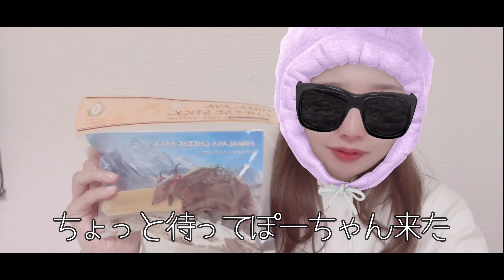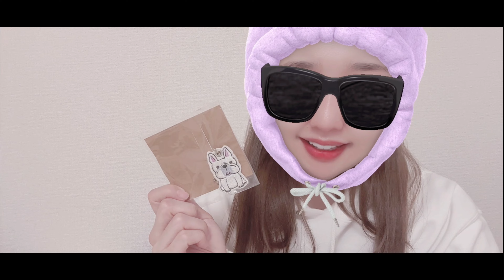【独身女】最近○○に悩まされてる…助けて…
♦愛犬ポルコのオリジナルグッズ販売中(*^^*)

♦(新)愛犬ポルコのオリジナルグッズ販売中(*^^*)